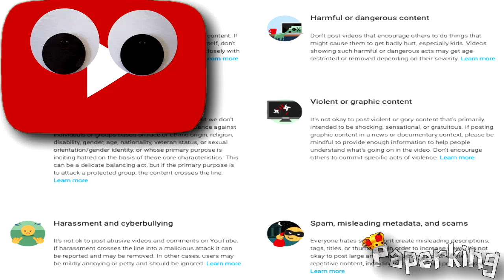YouTube is Watching Me (Official Lyric Video)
Everyone will relate to this song at some point.
Please excuse my horrible singing.